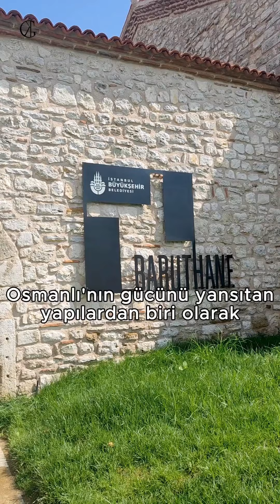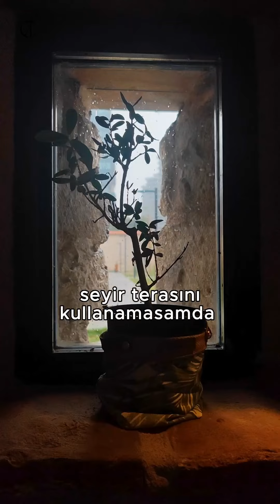Baruthane'yi birlikte gezelim